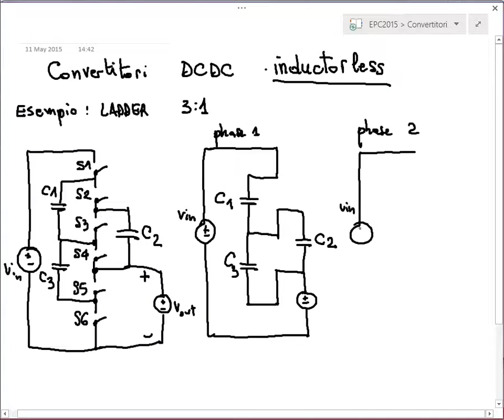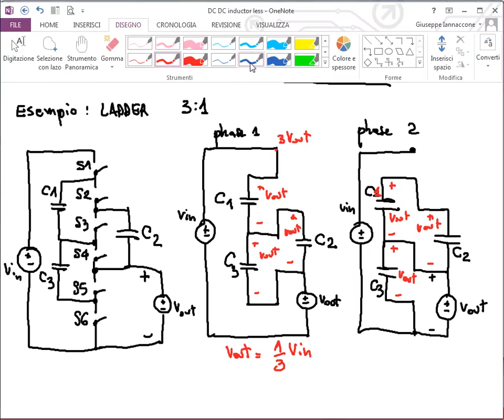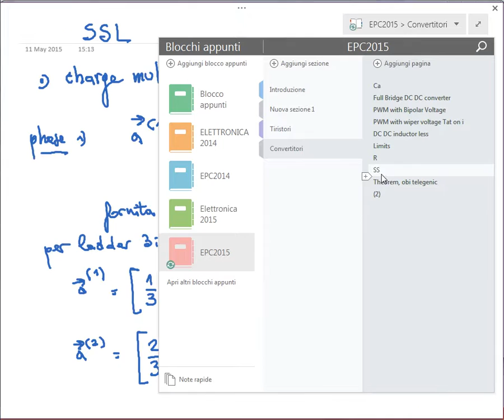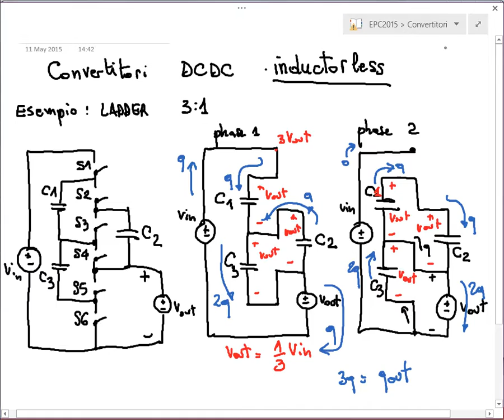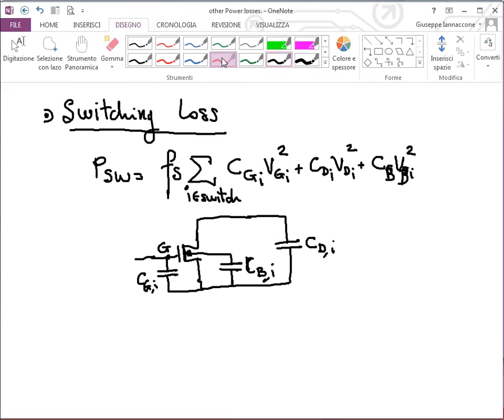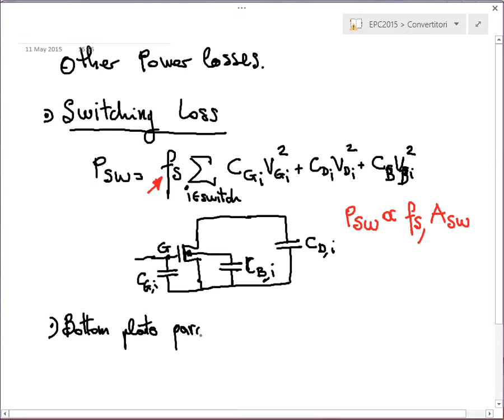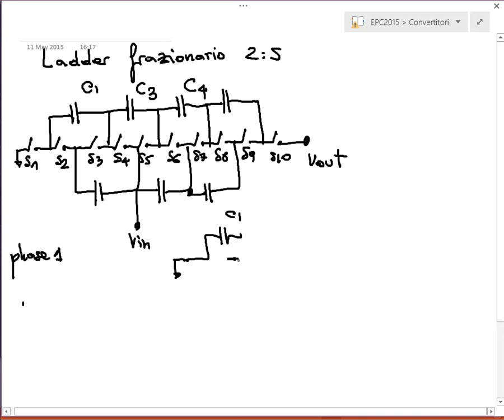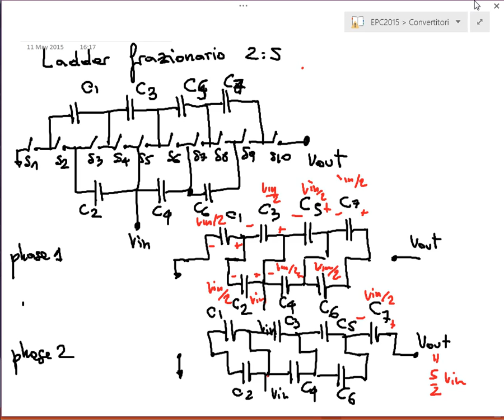Convertitori DC-DC a condensatori commutati - EPC2015